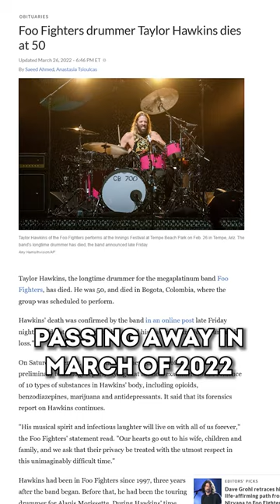But Here We Are is the Best Foo Fighters Album?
But Here We Are is the top rated Foo Fighters album. Higher rated than their debut, The Colour and the Shape, There Is Nothing Left to Lose, One by One,   In Your Honor,  Echoes, Silence, Patience & Grace, Wasting Light, Sonic Highways, Concrete and Gold, and Medicine at Midnight. This is due in part to albums themes surrounding loss, spurred by the passing of Taylor Hawkins.